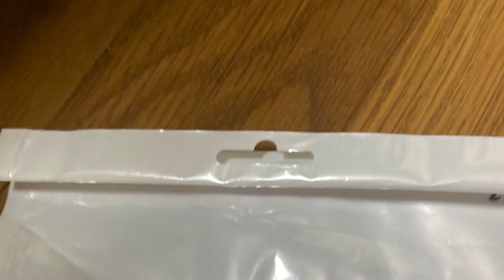ihoneのcたいぷケーブル取り付け方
ｉｈｏｎｅのタイプCケーブル買いました

開封編とお取り付け動画にしました！！

ネットで買ったほうが安いですねお得

2重のポイントもゲットできましたｗｗ

やった！！

ぐっとボタンよろしくです☚